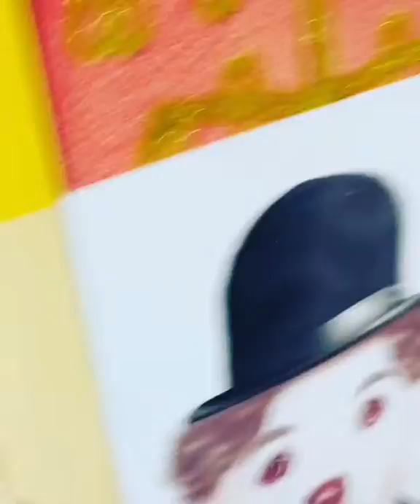The Gin Music Festival 2018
Cortometraggio 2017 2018 a cura della Velvet & Factory Events Uk

Un doveroso ringraziamento a tutti coloro che hanno partecipato alla riuscita di questo Cortometraggio Fotografico fatto di Musica, Festivals, Degustazioni di Gin,Eventi Culturali,Degustazioni Enogastronomiche nella Surreale citta di Spalding nel Lincolnshire,a Crystal Palace storica citta del 800 nel Sud di Londra e infine a Skegness citta di Mare nel Lincolnshire,uno dei dei posti piu Surreali al Mondo, ringrazio tutti i miei collaboratori della V&F events Uk con la Caput Mundi di Londra, con la diretta Streaming Music Live Italia Radio con Massimo Saba a Mr Jose propietario del Lakes Restaurant che ci ha ospitati per questa Edizione 2018 del Gin Music Festival al THE LAKES, sicuramente una delle Location più spettacolari al Mondo, a tutti i colleghi di Lavoro al South Parade Hotel,The Lakeside, The Vine Hotel, The View, Raff 55, Marios, Tarantino e San Rufo's, Marine Boathouse, Buster & Kush Club di Skegness, al London Edition Hotel di Londra e ai Colleghi che ci hanno permesso di fare il nostro AFTER HOUR PARTY, a tutti i Dj, Performers e al grandissimo Mark Mason Ph International, senza il quale non avrei avuto simili Emozioni, sono stati 2 anni bellissimi e ricchi di soddisfazioni Professionali.

Vi terremo tutti nel Cuore sempre e Ovunque.

Gianni Teleska
Velvet & Factory Events Uk
Caput Mundi London